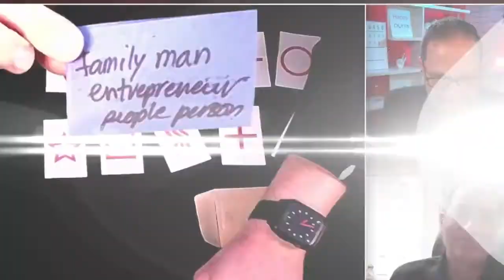Sephardic U Virtual Purim Party Featuring Master of the Minds Guy Bavli